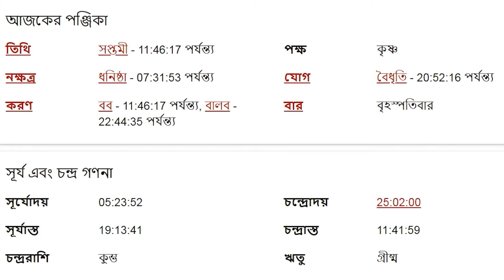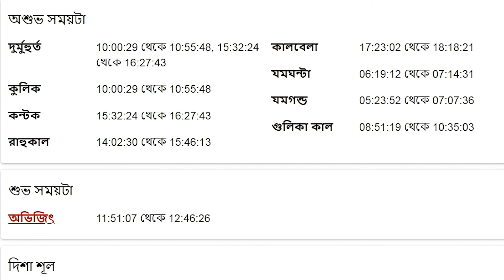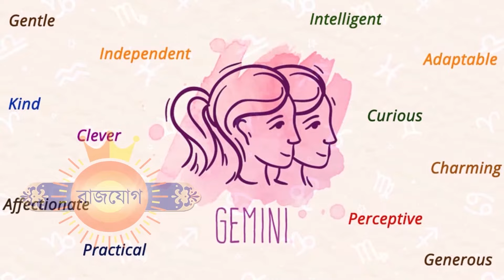মিথুন রাশি - ৩০শে মে ২০২৪ - আজকের রাশিফল - Mithun Rashi 30th May 2024 Ajker Rashifal - Gemini